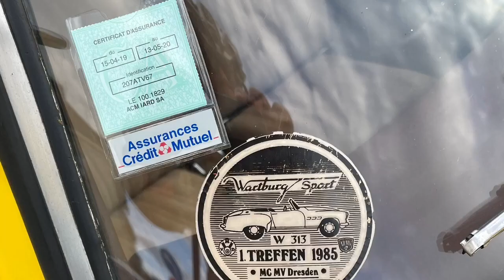Wartburg 313/1 Sport in Hohenstein-Ernstthal. Einer von 469 aus der DDR Automobilwerk Eisenach...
Frühlingsfest am 23. April 2023 in Hohenstein-Ernstthal: Wartburg 313/1 Sport - unser eigenes Video!
Text als Gasbeitrag (s.b.u.): Wartburg Sport 313/1 Die Ikone der Autos aus der DDR und die creme de la creme für Oldtimer Sammler, die sich auf Ostdeutsche Fahrzeuge spezialisiert haben. Einer von 469 jemals gebaut Wartburg aus der Deutschen Demokratischen Republik. Was haben Otto Grothewohl und Karl Eduard Schnitzler gemeinsam? Richtig, beide fuhren ihn, den Wartburg Sport. 1958 wurde er sogar in den USA in New York auf der Car Show als schönstes europäisches Auto ausgezeichnet. Der Wartburg 313 Sport basiert auf dem Wartburg 311, sieht aber an vielen Punkten anders aus, beginnend mit der langen Motorhaube, die seitlichen Lufteinlässe und überhaupt war es ein zweitüriges Coupé. Die Motorleistung wurde beim Wartburg Sport von 37 PS, wie es beim Wartburg 311 war, auf 50 PS erhöht, somit konntet das Sportlich aussehende Wartburg Coupé eine Höchstgeschwindigkeit von 140 km/h erreichen. Nur 469 Wartburg 313 Sport wurden in Eisenach und Dresden gebaut. 143 Wagen sind in den Export gegangen, einige davon sogar in die USA. Um dieses Video drehen zu können, habe ich mich nochmal mit dem Wartburg Profi Thomas getroffen. Er besitzt einen von mittlerweile sehr, sehr wenigen Wartburg Sport. Der Wartburg Sport besteht nahezu komplett aus normalen Serienteilen des 313. Die Zeitung „Deutscher Straßenverkehr“ lobt die Weiterentwicklung des Edelsportwagens aus Eisenach, durch die der „Wagen zweifellos auch äußerlich gewonnen“ habe. „Unsere Automobilindustrie sollte sich auf solche schöpferischen Kräfte stärker stützen“, empfiehlt das Blatt im Frühjahr 1959, als das Serienmodell des 313/1 in New York gerade als „Schönster europäischer Pkw“ ausgezeichnet worden ist. Neben der sofort ins Auge scheinende Form dass der Wartburg 313, der nach vorne gestreckt aussieht und diese Kiemen an der Seite. Das macht ihn ja schon besonders und exklusiv aber was ist da jetzt generell noch anders? Die Stoßstange hinten sind schon mal modifiziert wurden aber für so ein Fahrzeug dann die originale Stoßstange zu bekommen ist quasi nicht möglich und auch bei der Innenausstattung hat schon mal jemand diverse Veränderungen vorgenommen, es ist ist sehr zeitgemäß und auch sehr schön, passt gut zum Auto aber ist eben leider nicht 100 prozentig original. Das Lenkrad stammt aus einem Melkus, wurde verchromt und im Bezug an die Innenausstattung angepasst da hat man als Fahrer ein kleines bisschen mehr Platz dadurch dass die Reifen ja nicht mehr bereit sind, kriegt man den Wartburg auch mit dem kleinen Lenkrad wunderbar gelenkt. Ein kleines Highlight ist ja noch die Öffnung vom Tankdeckel da ist ein kleiner Mechanismus und dann springt er nach oben auf und man kann das gute 1:33 einfüllen. Fünf Jahre hat der Wartburg-Sammler intensiv danach gesucht, mehrere angeguckt, die dann auch nicht gekauft wurden, bei diesem hier hat einfach alles gepasst. Zum Preis: Man bekommt dafür auch zwei Autos die wahrscheinlich viel komfortabler und viel schöner und auch mit modernen Technik fahren aber das ist dann eher so ein Produkt, was viele viele tausend mal gebaut wurde.